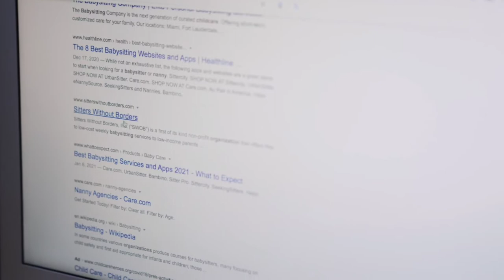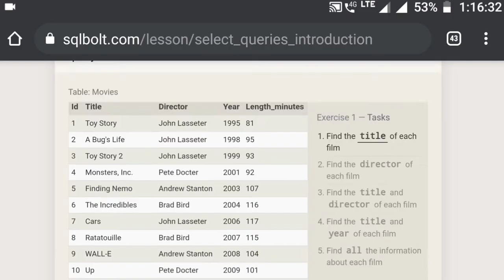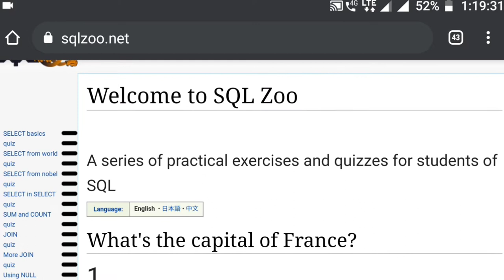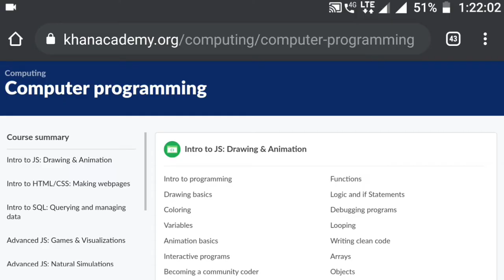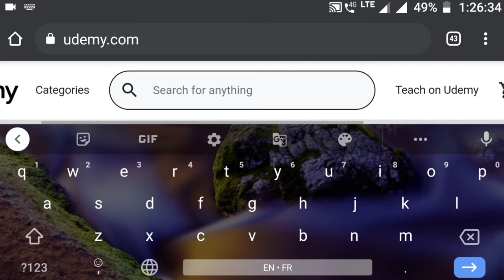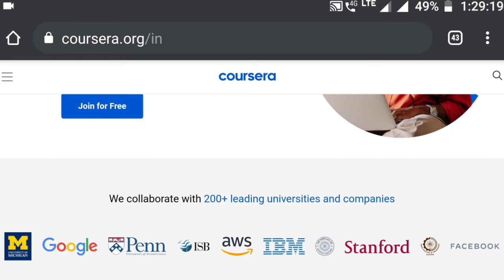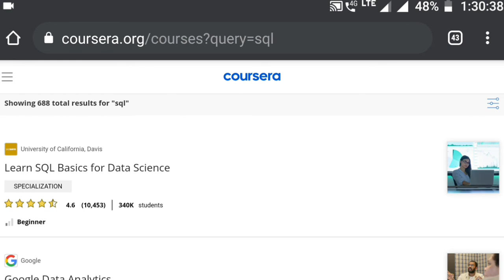Top 5 website to learn SQL online for free | In 2021 | In Hindi | The Coding Junction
नमस्कार दोस्तों, दोस्तों यदि आप भी कंप्यूटर के क्षेत्र में, यानि प्रोग्रामिंग में अपना करियर बनाना चाहते हैं। साथ ही आप यदि नौसिखिया हैं, और SQL (structured query language)  सीखना चाहते हैं। तो दोस्तों आप इस विडियो को पूरा देखें। क्योंकि दोस्तों मैं इस विडियो के जरिए, आपको पांच ऐसे वेबसाइट के बारे मे बताऊंगा। जो कि बिल्कुल फ़्री है। और आप बिल्कुल फ्री में यहां से SQL सीख सकते हैं।

Hi guys, Guys In this video. I am talking about Top 5 website to learn SQL for free. Guys a lots of website are on the internet. Where can you learn programming and find a lot of course. But, the truth reality is, maximum number of websites are not really friendly for beginner students. But, you don't worry guys. Here I am keeping for you the Top 5 trusted and beginner friendly websites. Where you can easily go and scrawl your courses. So, guys if you want to know about these top five websites to learn SQL online for free.

TOPIC COVERED :-